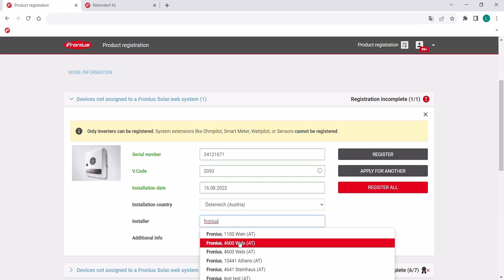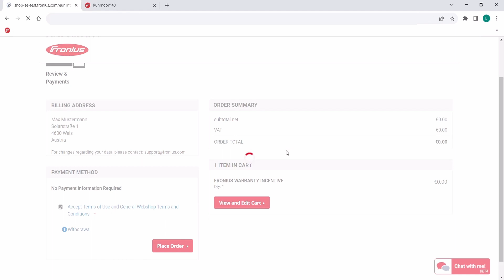How-To Video: Product registration and free warranty extension in Fronius Solar.web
📃 VIDEO INFOS
In this how-to video, we show you the registration process of a Fronius inverter and how to extend the warranty free of charge